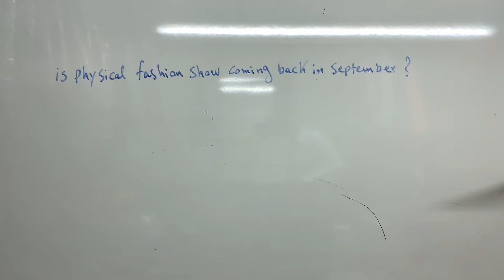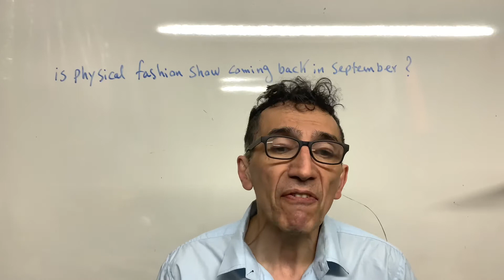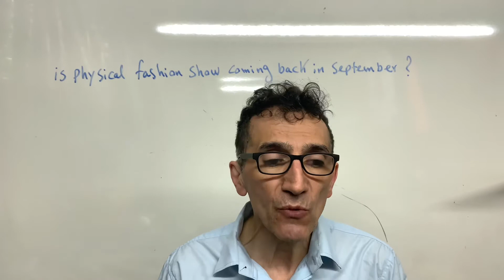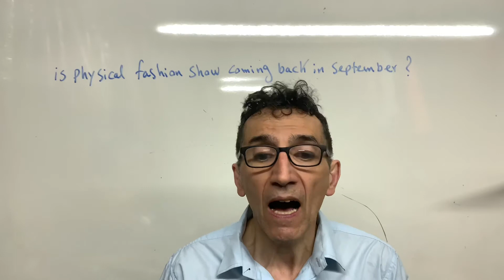Is physical fashion show coming back in September?